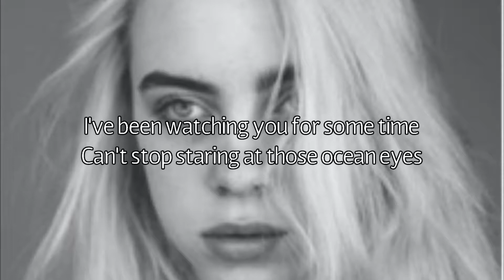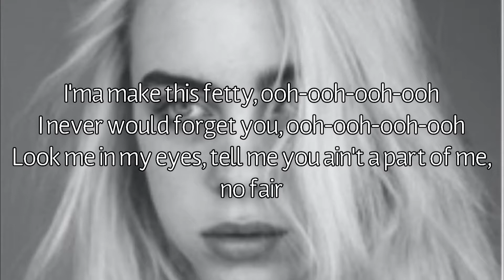Ocean Eyes - Billie Eilish (Blackbear Remix) (Lyrics)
Lyrics:

I've been watching you for some time
Can't stop staring at those ocean eyes
Burning cities and napalm skies

No fair
You really know how to make me cry
When you give me those ocean eyes
I'm scared
I've never fallen from quite this high
Falling into your ocean eyes

Yeah, yeah-eah-eah
I ain't really trippin' if you wanna go
I know I made you cry last year when I was on the road
I meant it when I said it, you can always hit my phone
I'ma make this fetty, ooh-ooh-ooh-ooh
I never would forget you, ooh-ooh-ooh-ooh
Look me in my eyes, tell me you ain't a part of me, no fair

[Chorus: Billie Eilish & blackbear & Both]
No fair (Yeah, yeah-eah-eah)
I'm scared (Girl, I'm scared)
Those ocean eyes (Ocean eyes)
No fair (No fair, no fair)
You really know how to make me cry (Know how to make me cry)
When you give me those ocean eyes (Those ocean eyes)
I'm scared (I'm scared)

[Outro: Billie Eilish]
No fair